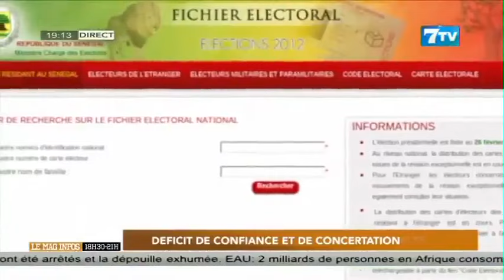Déficit de confiance et de concertation